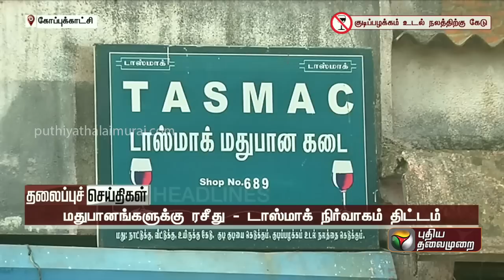Puthiyathalaimurai Headlines | தலைப்புச் செய்திகள் | Tamil News | Morning Headlines | 27/06/2023|PTT